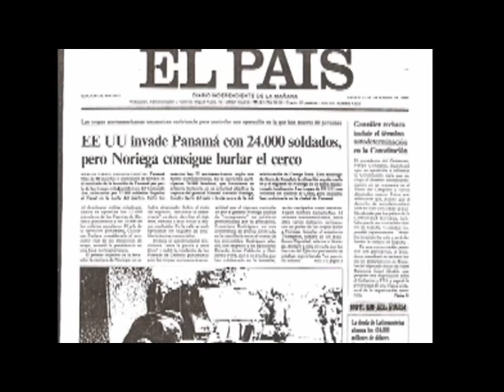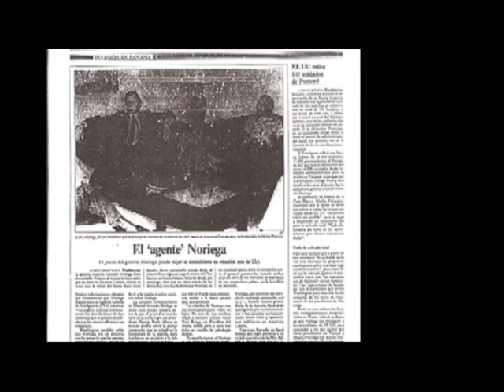EEUU invade Panamá para derrocar a dictador Noriega, Bush (1989)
El presidente de EEUU, George Bush (padre) ordenó la invasión de Panamá en diciembre de 1989 para derrocar a su ex aliado, el general Noriega.